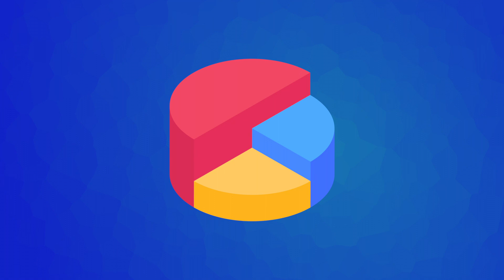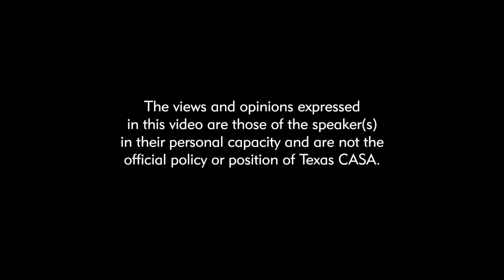The Fix | Episode 12 - Mobilizing Faith-Based Communities with Keri McDonald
Keri McDonald, President and Founder of Keri McDonald Consulting, LLC, and Texas CASA Faith-Based Liaison, shares strategies for how the CASA network and the child welfare community can engage churches, mosques, temples, synagogues and other diverse communities of faith in supporting children and families in the foster care system.

The views and opinions expressed in this video are those of the speaker(s) in their personal capacity and are not the official policy or position of Texas CASA.